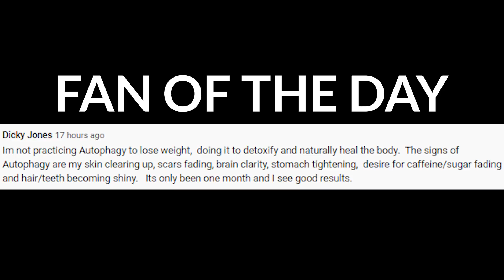Foods, Supplements and Exercise that Stimulate Autophagy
OPEN ME 👇

NOTES:

FOODS:
-Coffee
-Green tea
-Turmeric
-Ginger
-Cinnamon
-Ginseng
-Mushrooms (lion’s mane)

Foods high in spermidine
-Soybeans
-Green Peas
-Lentils
-Potatoes
-Chicken
-Pears

SUPPLEMENTS:
-Bergamot
-Berberine
-Resveratrol
-MCT oil
-Omega-3
-Spermidine
-CYTOPHAGY

EXERCISE:
-Train hard
-Train in a fasted state